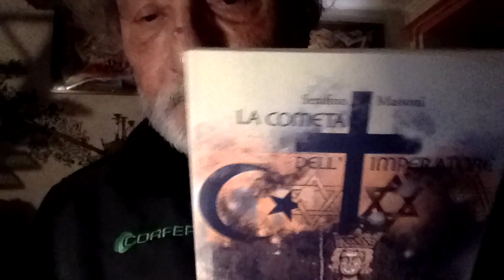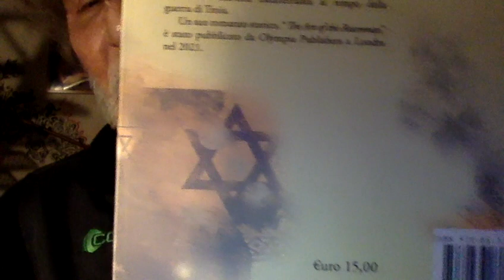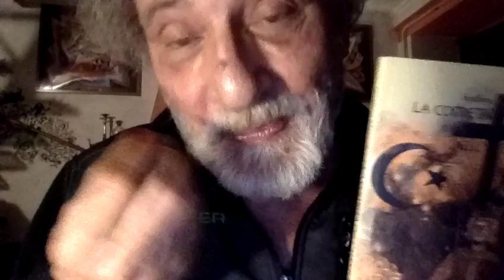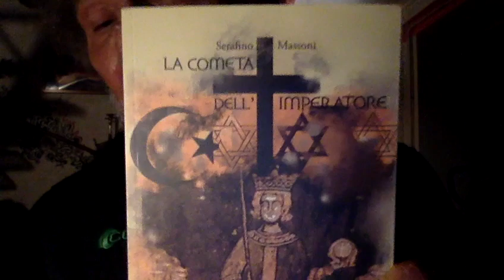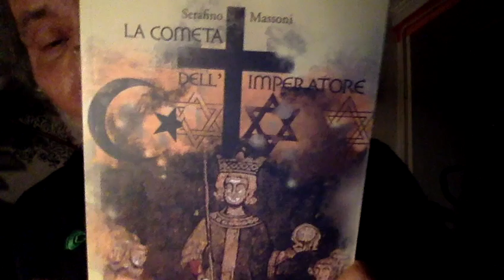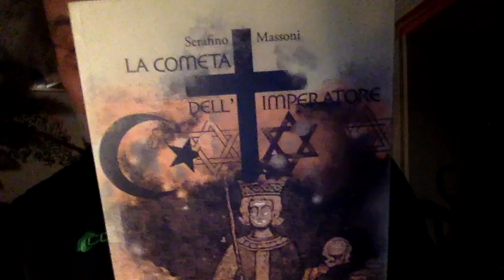CORRIERE DELLA SERA IN AGITAZIONE